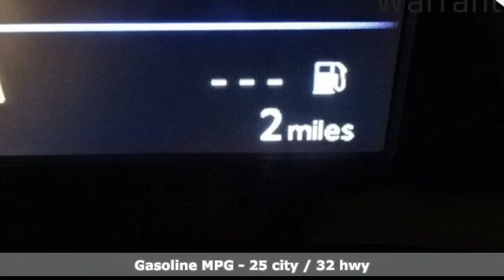New 2020 Nissan Rogue Richmond VA Fredericksburg, VA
Year: 2020
Make: Nissan
Model: Rogue
Trim: S
Engine: 2.5L I4 DOHC 16V
Transmission: CVT with Xtronic
Color: Blue
Interior: Charcoal
Stock #: PLP540146
VIN: KNMAT2MV7LP540146
Caspian Blue Metallic 2020 Nissan Rogue S AWD CVT with Xtronic 2.5L I4 DOHC 16VbrbrHOME OF THE LIFETIME WARRANTY. 25/32 City/Highway MPGbrbrbrWe make every effort to provide accurate information, please verify options and price before purchase, Pohanka is not responsible for errors or omissions. All vehicles subject to prior sale. Quoted price available on in-stock units only. All prices are exclusive internet prices only. Financing is subject to approved credit through designated lender. Price plus tax, tags, dealer processing fee of $899 and freight of $810 - $1100. All customers will qualify for all manufacturer rebates and incentives included in the price, some require financing through the manufacturer. Some manufacturer rebates are not compatible with special manufacturer finance offers. Manufacturer Rebates and incentives are valid during the time period set by the manufacturer and are subject to change without notice. Additional manufacturer rebates and incentives may apply to those who qualify and may lower the sales price. 2 or more available at this price. Price Includes:$3000 - Nissan Customer Cash - Rogue. Exp. 05/04/2020

Address:
5200 Jefferson Davis Hwy